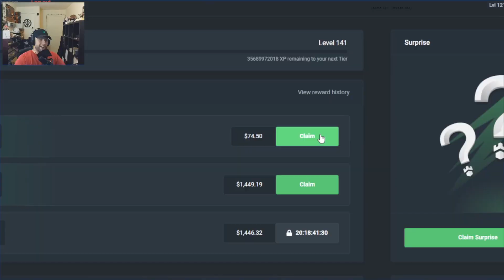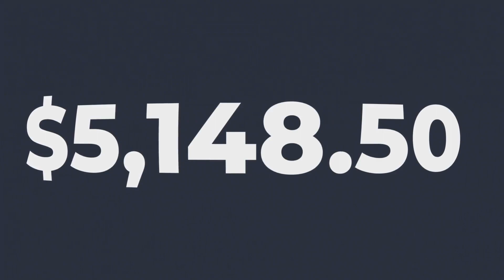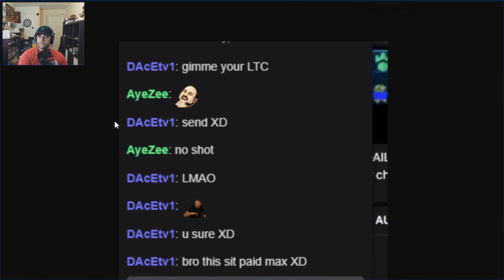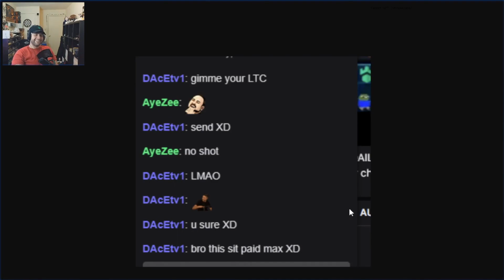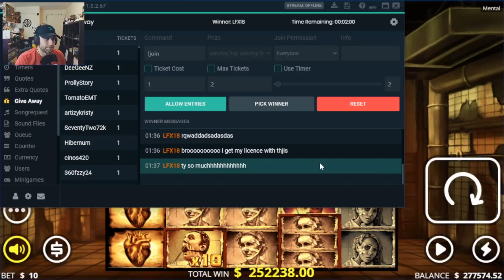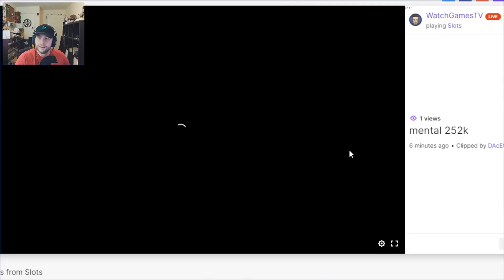This ONE SPIN = MY BIGGEST RECORD WIN EVER - Mental (Bonus Buys)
In this video, Ayezee won a bonus buy on my stream over at Twitch, but I had other plans in mind. I used Ayezee's luck to get my new biggest record win on Metal with a massive 25,000x + WIN!!

Send me stuff:

P/O Box:
WatchGamesTV
Suite # 1257
3-1750 The Queensway